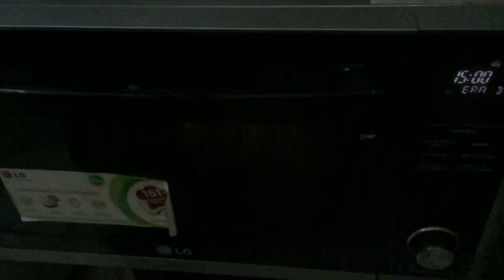Eggless Banana Oats Muffins|| बिना अंडे के ओट्स मफ़िन